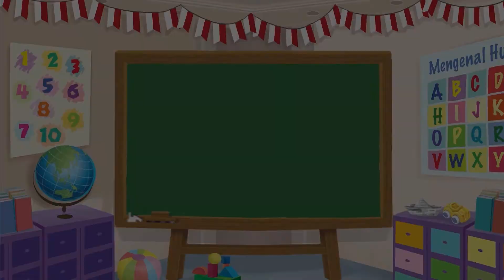Dongeng Anak Indonesia - Petoka Sakit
Suatu hari Petola sakit. Tubuhnya demam dan muncul bintik-bintik di kulitnya. Ibunya memanggil dokter. Kata dokter, Petola kena penyakit menular. Ia tidak boleh bermain di luar selama satu minggu... Seperti apa ya kelanjutan ceritanya? Yuk tonton dongeng dari kak Lucia yang berjudul 'Petoka Sakit' !

Visit our media:
Dongeng Bahasa Indonesia - Kue Kering Buatan Loli - Kartun Anak

Produser: Lucia Triundari
Assisten Editor: Glent Bonefasio
Video Editor & Videografer: Deborah Indriati S., Akmal Nadhif Predika
Creative Art : Dosma Novalina
Social Media Team: T. Widyantini, Ifrani